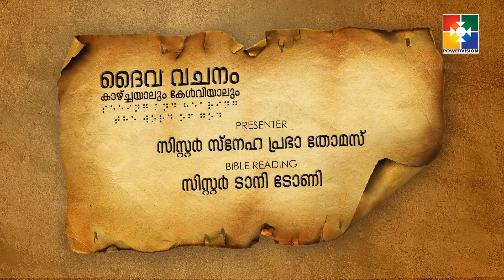ദൈവവചനം കാഴ്‌ചയാലും കേൾവിയാലും || ഉൽപത്തി അദ്ധ്യായം 35 || POWERVISION TV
24 മണിക്കൂറും പ്രാത്ഥനക്കായി വിളിക്കൂ - 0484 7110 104

OUR INTENTIONS
To Educate

Team Powervision